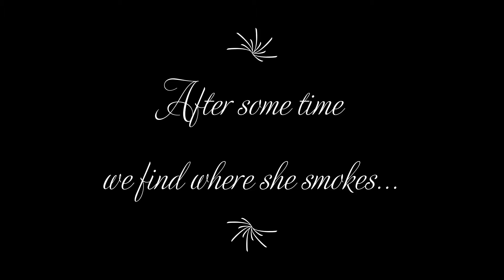Hitman 2 - The Misadventures of Bang Bang Barry: Ep.6 Hokkaido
The sixth in my Hitman 2 series! A loose roleplay playthrough, where I'm only using the sawn-off shotgun or explosions to kill targets.